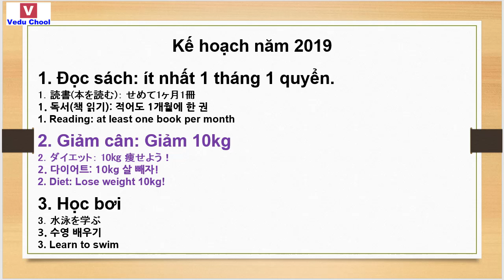20190114 베트남어강좌 ベトナム語講座 listen Vietnamese ( Vedu Chool )